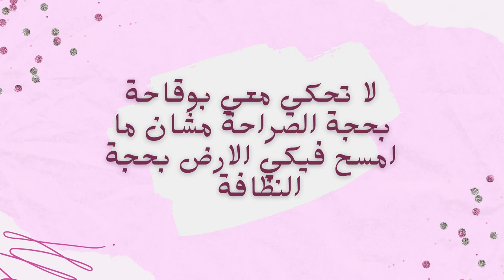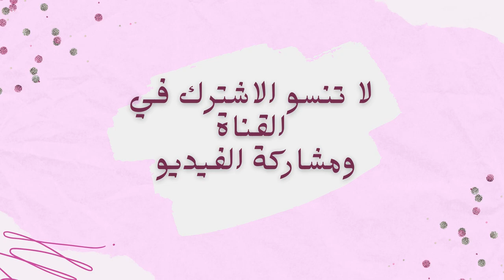أجمل وأروع 12 حكمة وقول لتقوية شخصيتك 👈 والله مهم لكل واحد|| راح ينفك كتير💞 من قلبي 👌 راح تتغير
هذه الخطوات متكلفكم ولا شيء وبتشجعني كتير